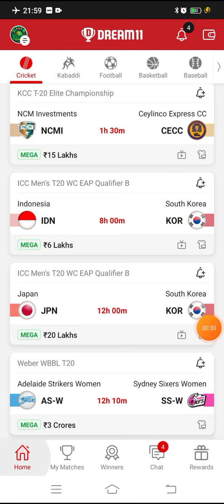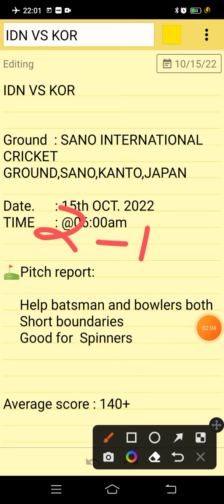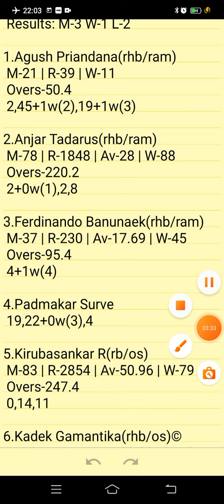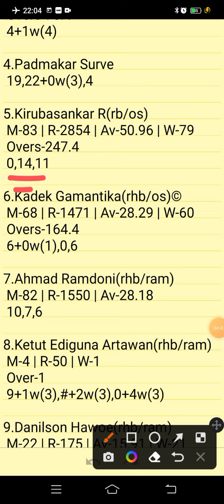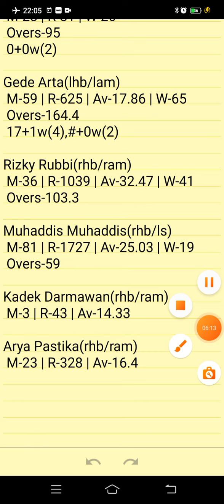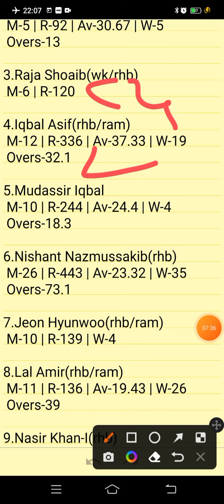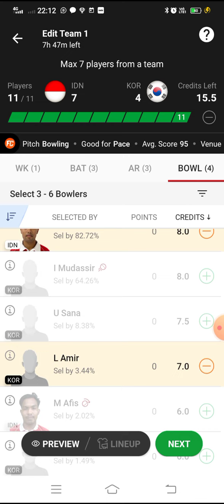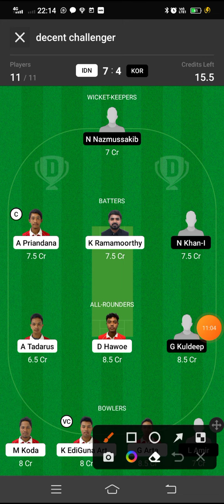IDN VS KOR | IDN VS KOR DREAM11 TEAM PREDICTION | ICC MEN'S T20 WC EAP Qualifier B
Own Risk "